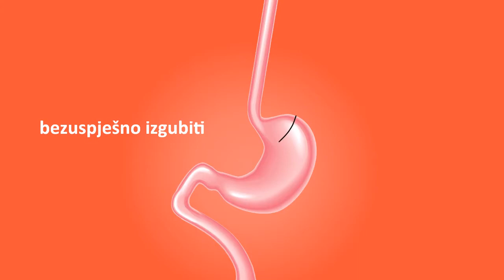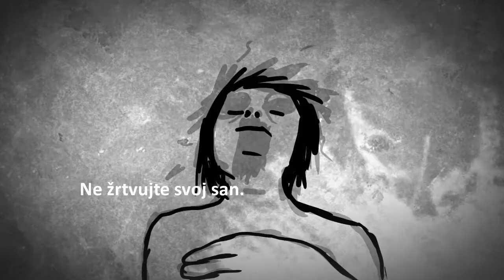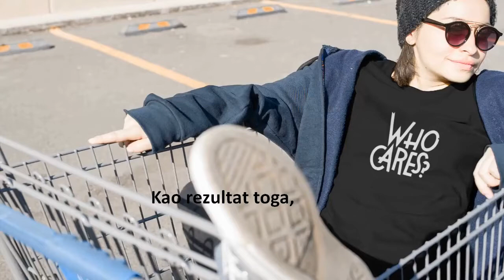Çok Kolay Nasıl Kilo Verilir - 1 Haftada 5 Kilo Nasil Verilir? | Fazla Ödemlerinden Kurtul!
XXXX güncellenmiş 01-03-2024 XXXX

Çok kolay nasıl kilo verilir - ” , “En hızlı nasıl kilo verilir Kilo verme söz konusu olduğunda etkili olduğu öne sürülen birçok mit bulunmaktadır Kilo vermek istiyorsanız, uykunuza dikkat etmek diyet ve egzersiz kadar önemlidir.

2020 - Pinterest'te Neşe adlı kullanıcının "Hızlı Kilo Verme" panosunu inceleyin

 1 Ay İçinde Nasıl Kilo Verilir

2 GÜNDE 5 KİLO VERDİREN KÜR - NASIL UYGULADIM KAÇ KİLO VERDİM

En kolay kilo verme yöntemleri nelerdir O zaman kilo alma yazısı seneyi devriyesini tamamlamadan buyrunuz mutlu sona, nasıl kilo verdim yazısına… kahvevemeyve.

çok kolay nasıl kilo verilir
#1 limonla
limonla nasıl kilo verilir
günde 1 limonla
limon diyeti
limonlu su
limonla zayıflama kürü
makyaj, buğçe